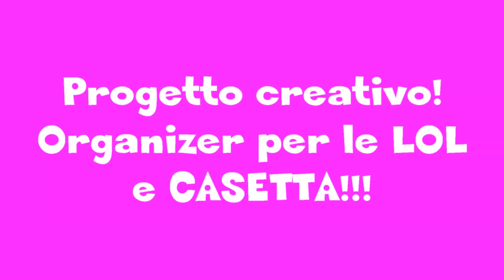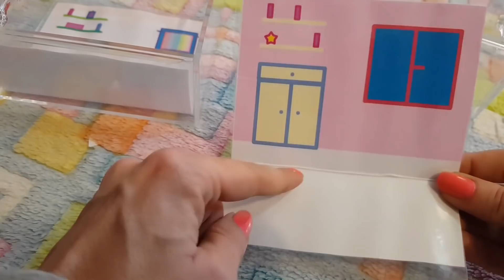LA CASETTA ORGANIZER per le BAMBOLE! Unboxing Songmics By Lara e Babou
Bamboline sempre in ordine e una splendida casetta?!
Ecco il video Giusto!
Ho customizzato un organizer per i cosmetici della Songmics arrivato da Amazon (lo trovate qui)
Rendendolo anche una casetta. e poi con Lara lo abbiamo ulteriorimente decorato!!
La trovo una idea pratica, di facile realizzazione e che ha tra l'altro il prezzo molto pi basso rispetto all'acquisto di una casetta per le bambole.